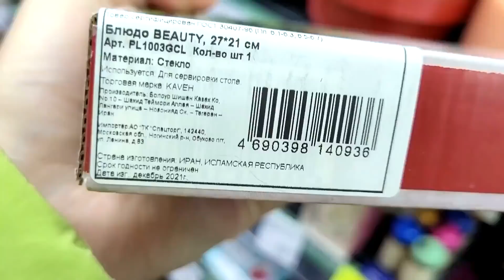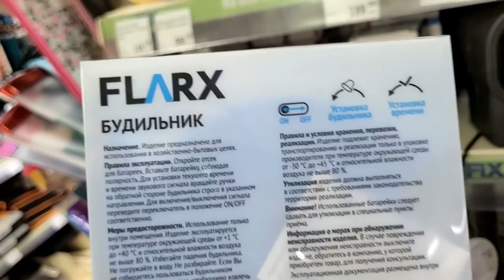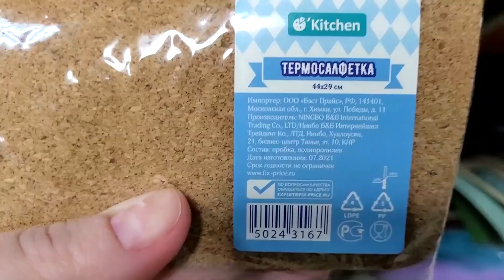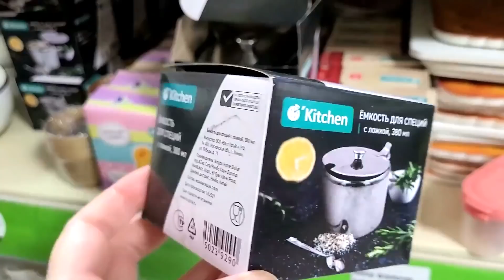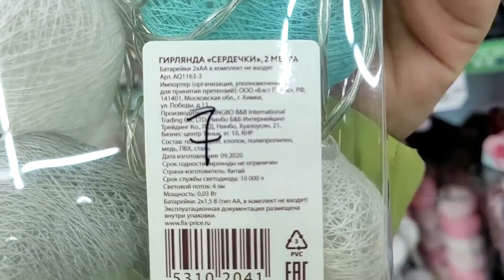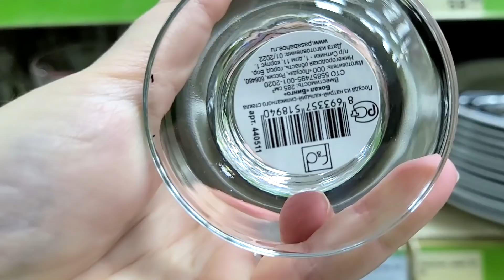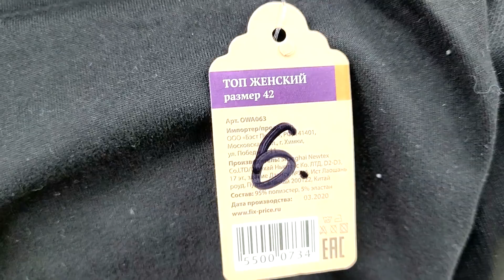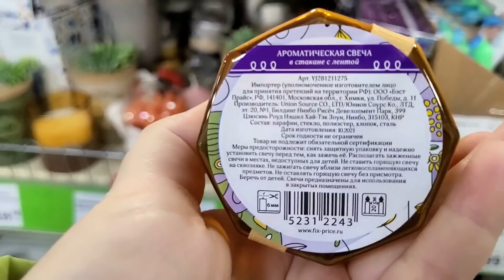МЕГА НОВИНКИ 💚 ФИКС ПРАЙС 💚 ЗА ТАКИМИ НОВИНКАМИ СТОИТ ПООХОТИТЬСЯ✅ ЭТО ПРОРЫВ⚠️ НЕВЕРОЯТНЫЕ НОВИНКИ🟥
😊 УЛЁТНЫЕ НОВИНКИ МАРТА 🥰 в Фикс Прайс! Давайте посмотрим что нового привезли, полезного, нужного или красивого. Выбирайте, приценивайтесь, пишите комментарии, если вы уже что-то пробовали!